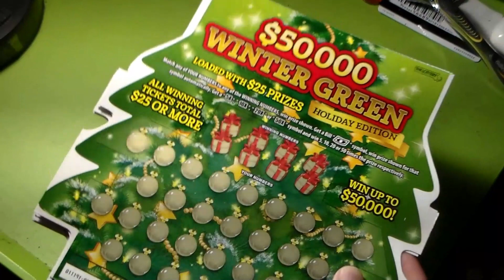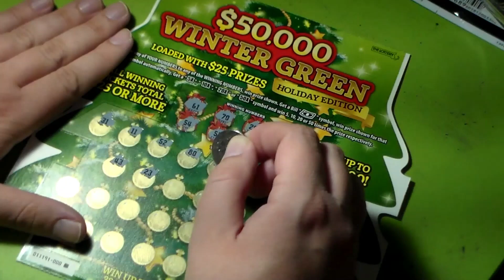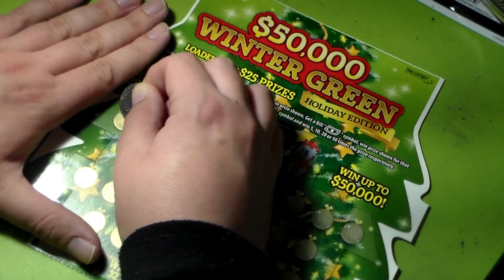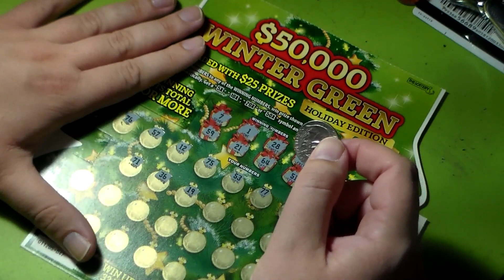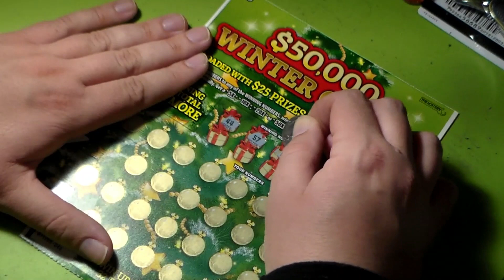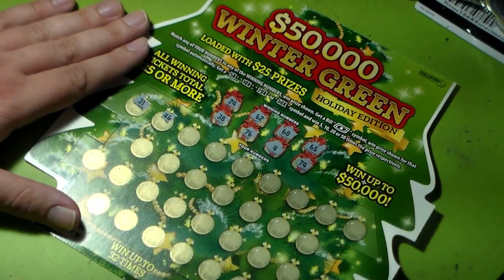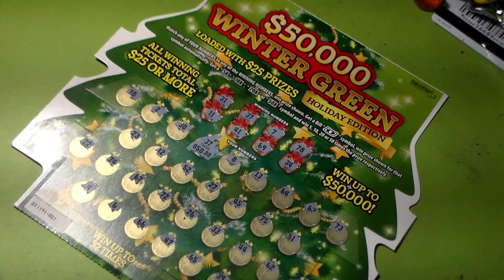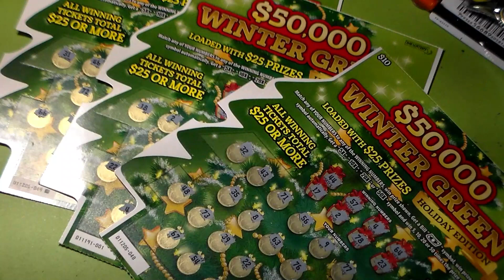NICE WIN!! $50,000 Winter Green New $10 Scratch Off Ticket 11/17/2023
So i this video I got one of the new $10 tickets which this one is the oversized one. Its Called $50,000 Winter Green. Its a nice ticket but pretty of course. How to play is simple Match any of Your Numbers to the Winning Numbers win prize shown. Get a Bill symbol win prize shown. Get a 5X, 10X, 20X, or 50X win 5, 10, 20, or 50 times the prize.